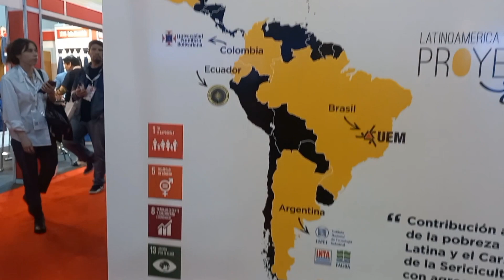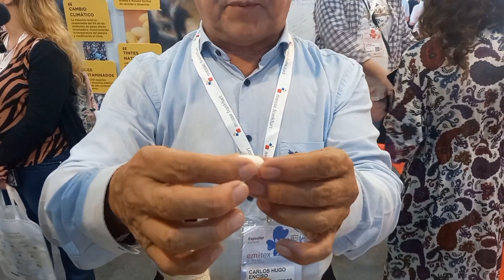proyecto SEDA - sericultura sustentable - cría de gusano